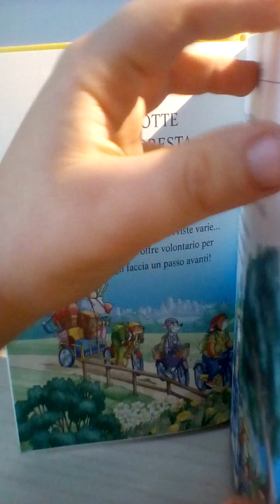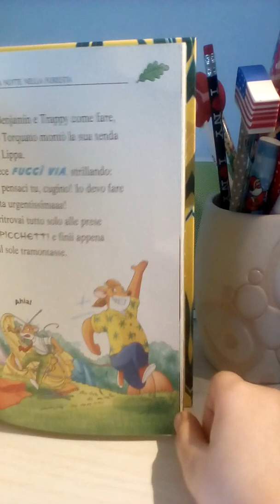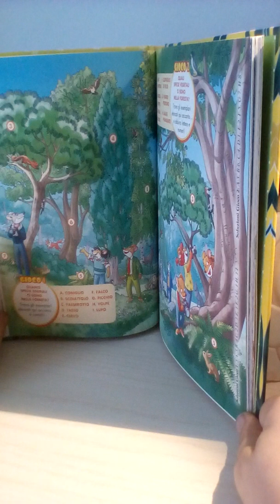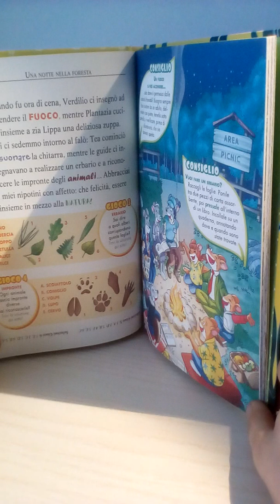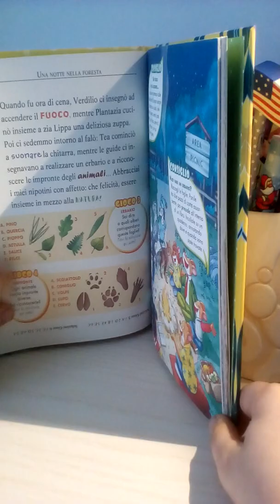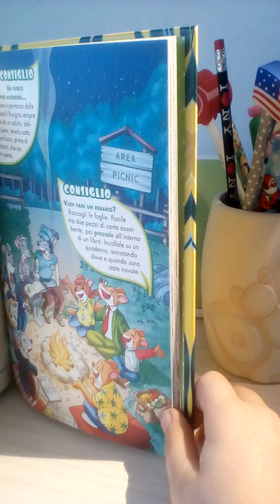Geronimo Stilton - Il Mio Piccolo Libro Della Terra (WWF) - (2 Parte) .